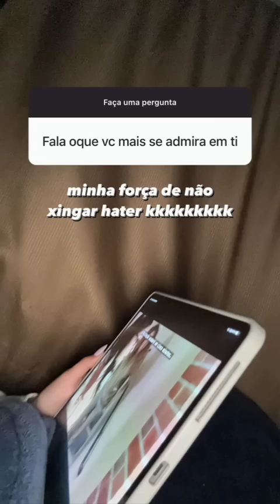GUSTAVO MIOTO E ANA CASTELA ASSISTINDO OS SHOWS + CAIXINHA DE PERGUNTA DA ANA